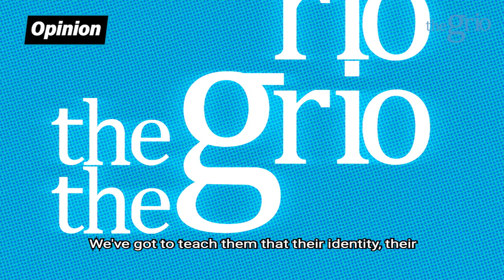Marc Lamont Hill Reacts to Boosie Disturbing Parenting Remarks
Author, professor and TV host Marc Lamont Hill breaks down why the rapper's recent comments on parenting his sons and nephews are steeped in toxic masculinity, misogyny, and homophobia.